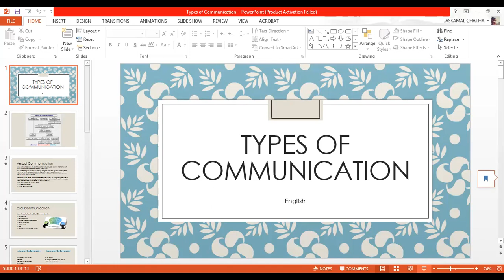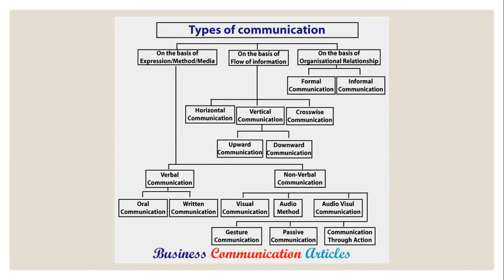Types of Communication (Part 1)